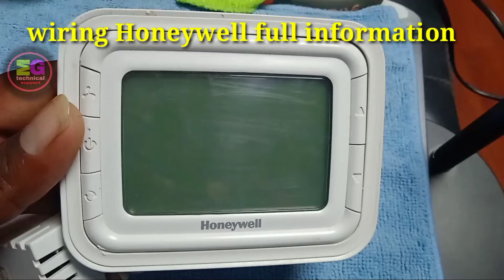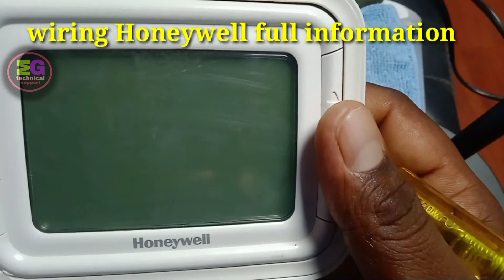Honeywell thermostat instructions||thermostat wiring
Honywell thermostat instructions ,thermostst wiring

hello friend
 aapka swagat Hai MG technical support mein friend Maine dekh sakte ho is video mein bataya hai ki Honeywell thermostate ki wiring kaise karte hain aur kaise fix karte .

thermostathaikiwiringKaisekaren
Honeywellthermostatkiwiringkaisekartehain
wiringthermostatkikaisekaren
threespeedmotor
thermostateMeinKaiseconnectionKaren
motorkispeedkaisebadhaenthermostatse
mgtechnicalsupport

thermostat sensor wiring video.

honeywellthermostatnotworking
honeywellthermostat
honeywellthermostatinstructions